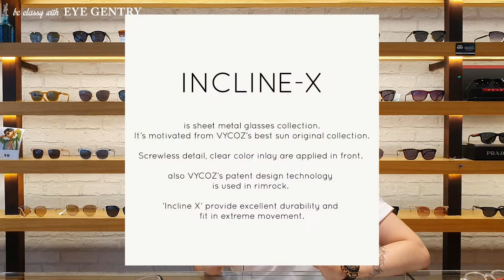나사 없는 국산 안경 브랜드 바이코즈🛫VYCOZ 인기 안경테 🙋‍♂️ 추천해드려요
국내 가벼운 나사없는 안경 바이코즈의 인기템과
키즈라인까지 안경사 도형쌤이 리뷰해드립니다!!